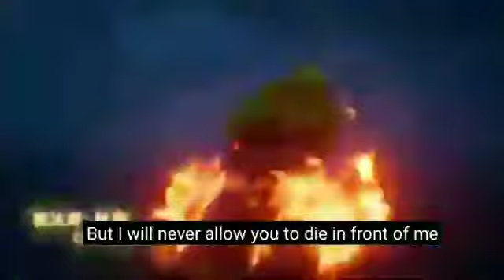New animation love story video.new love story animation video and song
Hello friends, I am Chhattisgarhia Sable wonderful, how are you, hope you are good or you will be good friends, this video is specially made for you, in this video love adventure fight scene etc. have been shown and especially this video is based on love story and adventure In which the hero fights with the goons, friends thisHow did you like the cartoon animation video and tell me by commenting, if you like this video, then share this video as much as possible and you subscribe this video, support us so that we will keep bringing such videos for you friends in this video Love story song ever used which iThe other is taken from YouTube China, which you can subscribe to, but I do not know the name of that YouTube channel, so you can subscribe to the YouTube channel by searching the song, that's all thanks for today

sonic and amy love story

story video

story song

story music video

kutty story video

among us song animation

among us animation song

love story animation

love story minecraft animation

roblox animation musik video

roblox animation song

roblox song parody animation

among us animated song

love story

roblox music video! süße love story! [roblox animation]

animation

roblox animation

minecraft animation

song

series,enemies to lovers

enemies

best turkish series

bioshock series scariest enemies

scariest enemies in the bioshock series

turkish series

bioshock series most terrifying enemies

top 10 enemies become lovers anime

most terrifying enemies in the bioshock series

enemies become lovers anime,bl series

best bl series,serie mv,web series

mini web series,friends or enemies